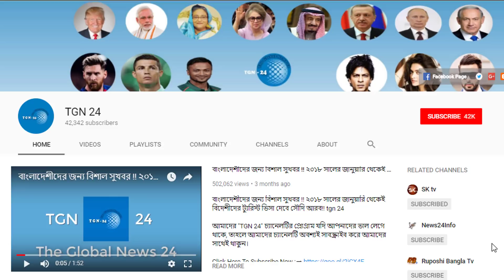সদিচ্ছায় পুলিশের কাছে ধরা দিচ্ছে হাজারো বাংলাদেশী প্রবাসী। দেখুন কি কারনে প্রবাসী পুলিশে ধরা দিচ্ছে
সদিচ্ছায় পুলিশের কাছে ধরা দিচ্ছে হাজারো বাংলাদেশী প্রবাসী। দেখুন কি কারনে প্রবাসী পুলিশে ধরা দিচ্ছে। যুবরাজের বিরুদ্ধে গিয়ে একি কথা বললেন সৌদির আলেম। ইহুদিবাদ প্রচারে হলিউডকে ব্যবহার করছে সৌদি যুবরাজ।  সৌদিতে গ্রেপ্তার আতঙ্কে অসহায় দিন কাটাচ্ছে প্রবাসীরা।দেশি ভিসা দালালচক্র নতুন প্রবাসীদের লুটে খাচ্ছে। আরব আমিরাত যেতে ইচ্ছুক ভাইদের জন্য দারুন সুখবর। বাংলাদেশীদের জন্য ভ্রমণ ভিসা চালু করছে আরব আমিরাত। যেসব প্রবাসী বাংলাদেশে রয়েছেন তাদের জন্য একটি অফার। বিমান বাংলাদেশ এয়ারলাইন্স দিচ্ছে টিকেটে ২০% ছাড়। সৌদি আরব প্রবাসীদের জন্য মহা-সুখবর । সৌদি আরবের বিশাল প্রজেক্টে চাকরী পাচ্ছে প্রচুর বাংলাদেশী শ্রমিক। ২০ বছর পর স্বপ্ন পূরণ হচ্ছে প্রবাসী বাংলাদেশীদের।

সদিচ্ছায় পুলিশের কাছে ধরা দিচ্ছে হাজারো বাংলাদেশী প্রবাসী। দেখুন কি কারনে প্রবাসী পুলিশে ধরা দিচ্ছে। যুবরাজের বিরুদ্ধে গিয়ে একি কথা বললেন সৌদির আলেম। ইহুদিবাদ প্রচারে হলিউডকে ব্যবহার করছে সৌদি যুবরাজ।  সৌদিতে গ্রেপ্তার আতঙ্কে অসহায় দিন কাটাচ্ছে প্রবাসীরা।দেশি ভিসা দালালচক্র নতুন প্রবাসীদের লুটে খাচ্ছে।